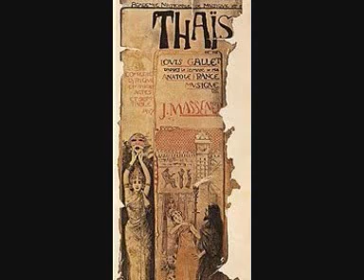Arthur Endrèze & Yvonne Gall, Duo de l'oasis - Thaïs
From Massenet's opera Thaïs.